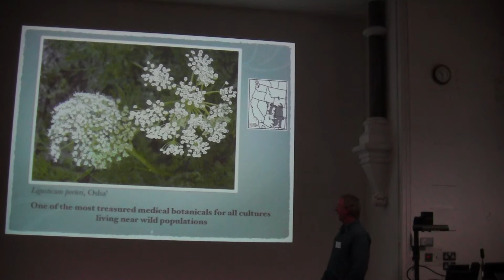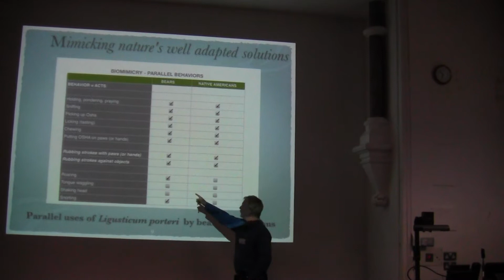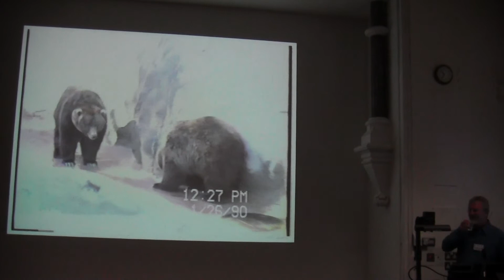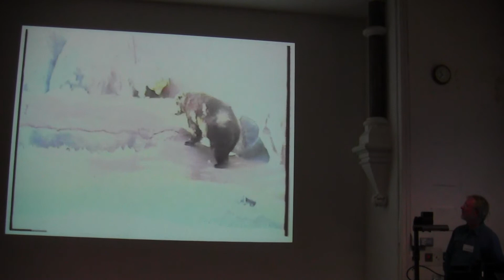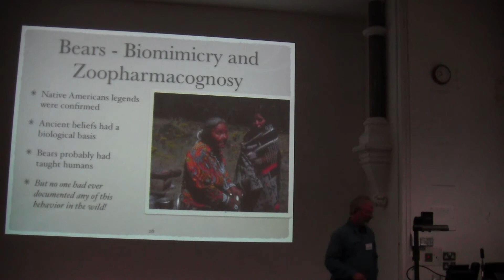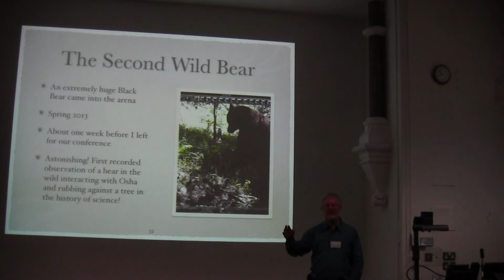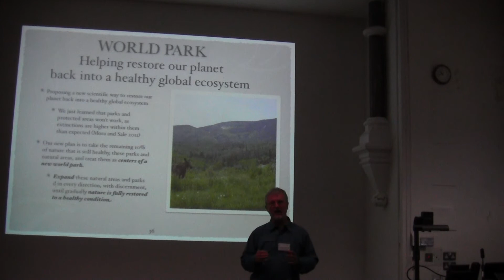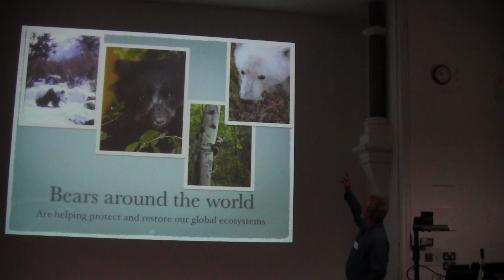How wild black bears are using Osha for medicine and helping restore a healthy global ecosystem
This is a presentation given by Shawn Sigstedt at the 2013 annual meeting of the Society for Economic Botany, held in Plymouth, England.

WORLD PARK -- How wild black bears are using Osha, Ligusticum porteri, for medicine and helping restore a healthy global ecosystem (documenting biomimicry and zoopharmacognosy using camera traps)

Authors:
Shawn Sigstedt